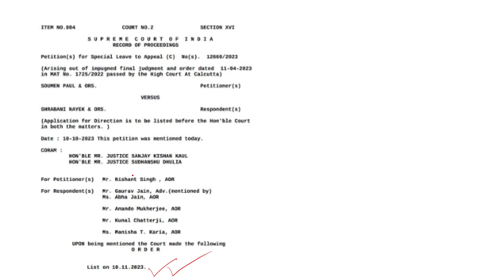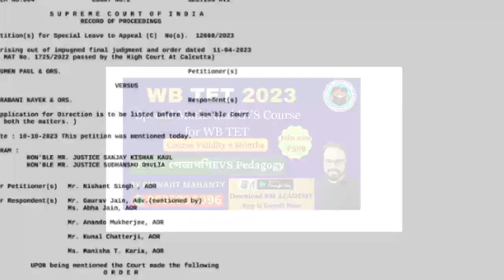2020-22 DElEd Case Update।প্রাইমারি 2022 TET PASS নিয়োগ নিয়ে গুরুত্বপূর্ণ আপডেট | 3929 Case Update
2020-22 DElEd Case Update।প্রাইমারি 2022 TET PASS নিয়োগ নিয়ে গুরুত্বপূর্ণ আপডেট | 3929 Case Update

how to download tet certificate 2022
tet certificate apply process
2022 tet certificate download
how to calculate primary tet score 2023
special b.ed eligible for primary tet
primary tet latest news today।Primary court case news today।Primary TET 2014 pass certificate